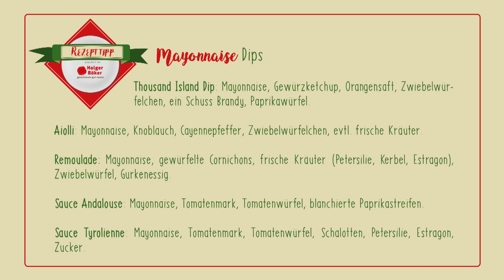Der CityVision Rezepttipp - Mayonnaise Dips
Der CityVision Rezepttipp - Diese Woche: Mayonnaise Dips zum selbermachen. Mit der veganen Mayonnaise aus Folge 2 lassen sich noch einige andere Saucen und Dips zubereiten. Holger Böker zeigt wie es geht.